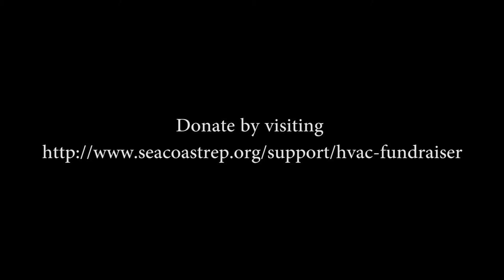The Seacoast Repertory Theatre - HVAC Campaign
We are working closely with Key HVAC to get the best heating and cooling system for our theatre.

We are so close to our goal.  Please help out if you can!